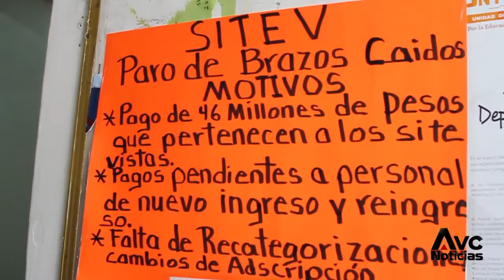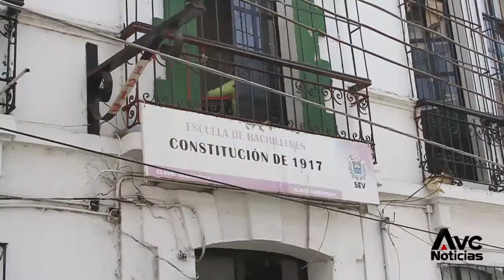Sitev reclama a Sefiplan el pago de 46 mdp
Se trata de cuotas detenidas, pagos de nuevos ingresos que no califican desde hace un año, recategorizaciones no entregadas y convocatorias a bachilleratos que no han sido expedidas.